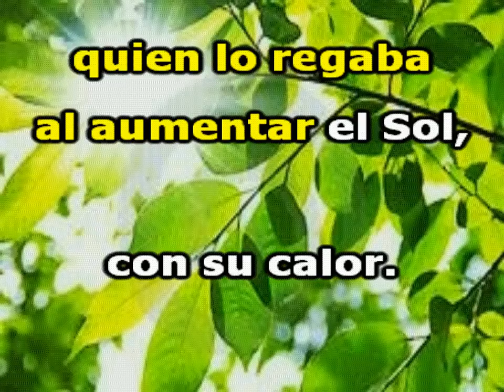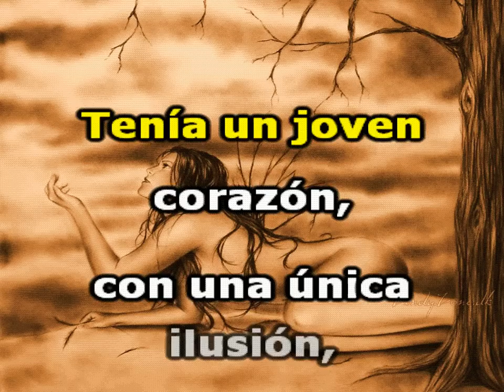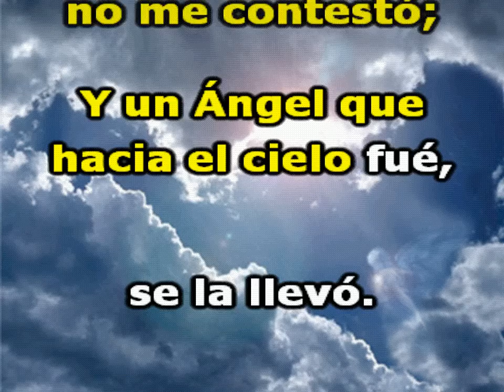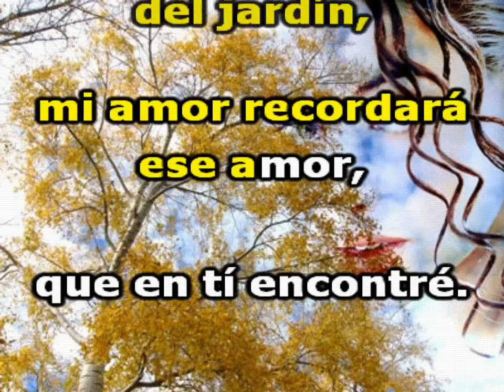HONEY. Karaoke . Los Javaloyas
Esta canción: "Honey", en las voces e interpretación de "Los Javaloyas" es una joya musical. Este grupo español, supo poner en más de una ocación, en los primeros lugares de las principales emisoras de radio y salas de ventas de discos en España y La América hispana, versiones en castellanos de conocidas y destacadas canciones internacionales.
Desde la temprana década de los años 50, Los Javaloyas surgen como una agrupación musical, ganando el mérito de ser una de las agrupaciones pioneras antes de lo que más adelante sería como una explosión en el surgimiento de numerosas y talentosas agrupaciones musicales por toda España.
Esta es la version de "Honey" en formato Karaoke ; Pero también he incluido aquí la "Canción Original" con subtitulos sincronizados para su disfrute. Haganme saber, a travéz de sus generosos comentarios y también por medio de su votación, si les gustó. Gracias RioClaro.